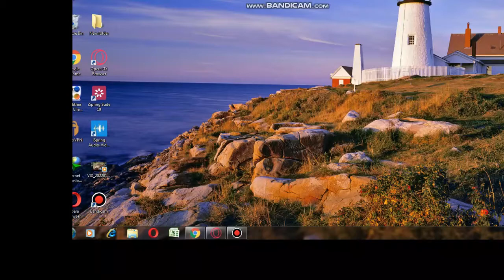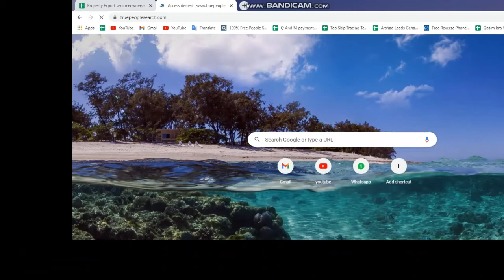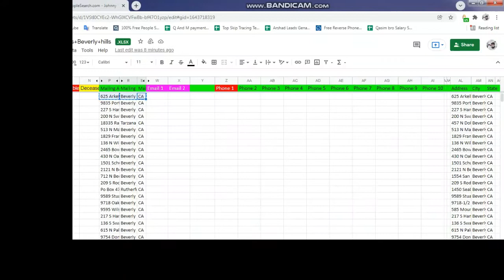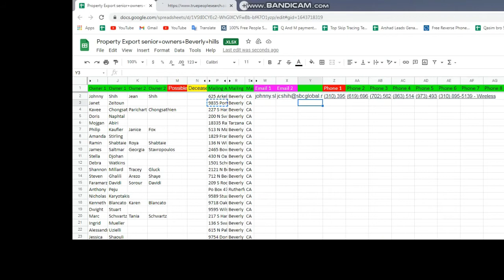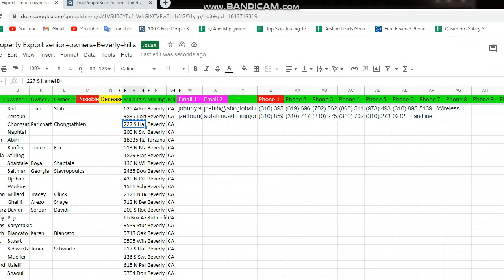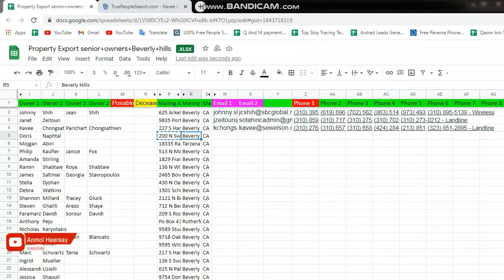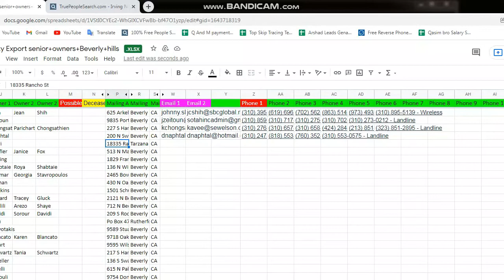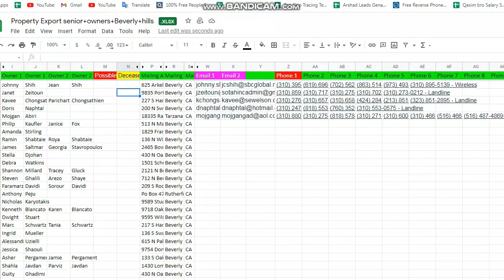How to skip trace real estate leads free step# 1(find phone numbers and emails) || Anmol Heeray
Skip tracing free method for real estate leads.
This video is about skip tracing service, If you have skip tracer job then how you can get data (find phone numbers and emails) of real estate free, you can earn massive income from skiptracing service on fiverr and Upwork.
The process of skip tracing for real estate of USA completely explain.